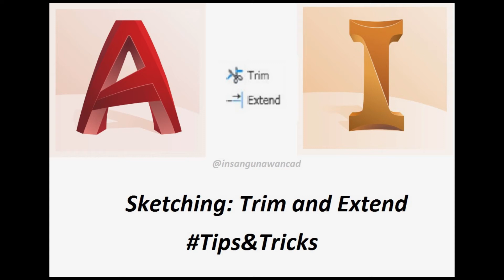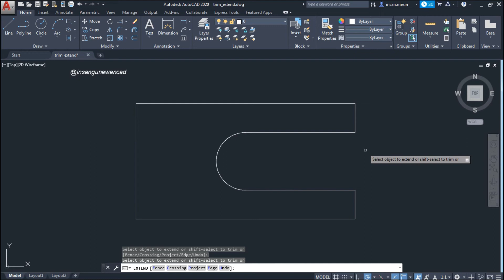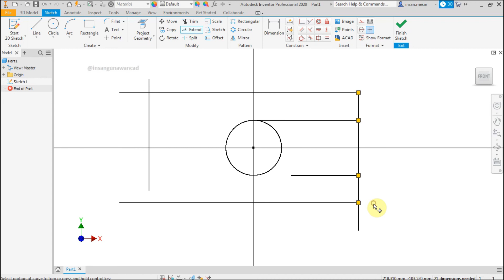TutorialByRequest 010: Trim and Extend in AutoCAD and Autodesk Inventor [Sketching]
[Autodesk Inventor Tutorial by Request]  Tips dan Tricks mengedit sketch menggunakan perintah Trim dan Extend dengan efektif. Kedua tool ini saling berpasangan sehingga Anda dapat dengan mudah berganti perintah dari satu ke lainnya hanya dengan menekan tombol shift
Tips and Tricks for editing sketches using the Trim and Extend commands effectively. These two tools pair together so you can easily change commands from one tool to the other just by pressing the shift key
The tutorial created here is intended for learning needs. Please go to the 'About' section of this channel for more information. I'm open to discussion.

Most of the videos I have made are in Indonesian, please go to YouTube video settings to activate captions -- Auto Generated Translate -- to English or other languages